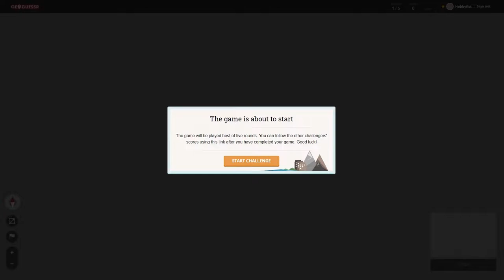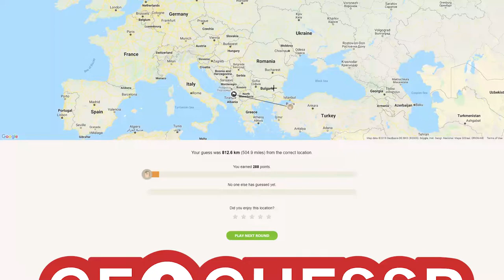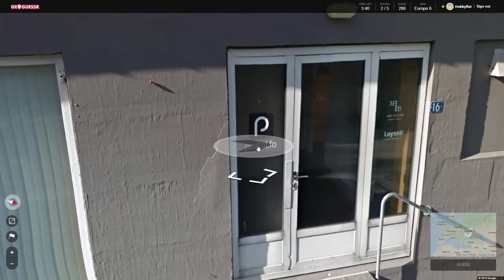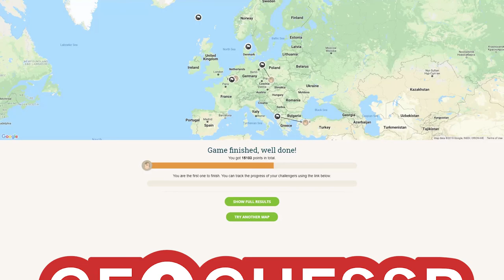Hobbyfist Geoguessr - [Part 284] Gifts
.FO